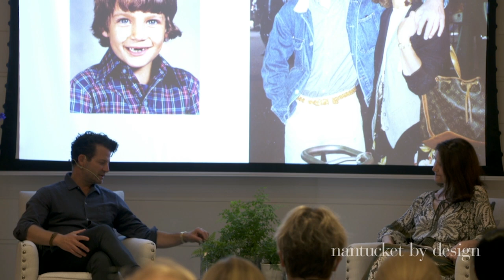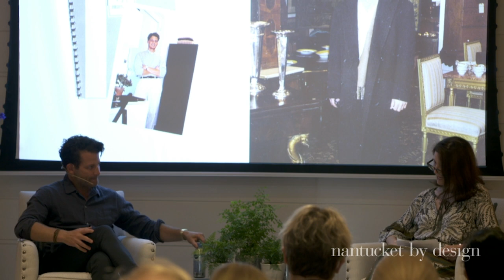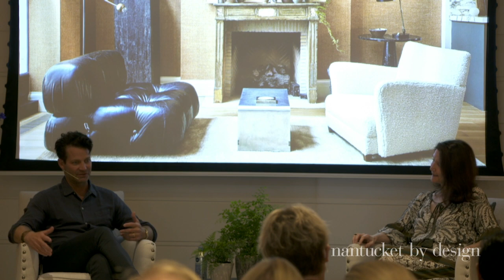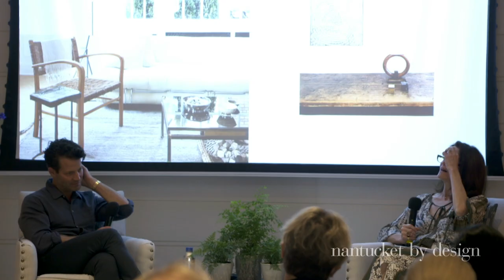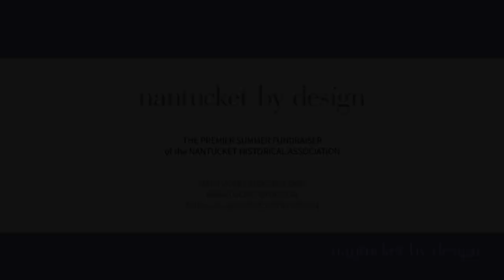Nate Berkus, Opening Keynote for Nantucket by Design 2021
Enjoy a live in person presentation with award-winning interior designer Nate Berkus, in conversation with Stacey Bewkes. Since he first appeared on The Oprah Winfrey Show in 2002, he has become one of the world’s most recognizable interior designers, transforming countless homes around the world through his design work, home collections, books, and television shows. Berkus is also well-known for his socially responsible approach to design, and the Nate Berkus scholarship was established at the New York School of Interior Design in his honor to support students in their pursuit of a career committed to impactful design.

Since Designer Nate Berkus established his award-winning interior design firm at the age of 24, his approachable and elevated philosophy has transformed countless homes around the world through his design work, home collections, books, television shows and media appearances. With his first appearance on The Oprah Winfrey Show in 2002, he has become one of the world’s most recognizable interior designers. His work has been featured in publications including Architectural Digest, House Beautiful, VOGUE, InStyle, O Magazine and People. He is included on the ELLE DÉCOR “A-List” of the world’s top designers and the AD100 list.

His popular product lines include bedding and bath sold at Target; roller shade and drapery collections for The Shade Store; a furniture line with California based retailer Living Spaces; and a fabric collection for Kravet. He currently serves as the Travel Ambassador for Celebrity Edge by Celebrity Cruises. He has authored two New York Times bestselling books: Home Rules (2005) and The Things That Matter (2012), and in 2011 he served as Executive Producer of the Oscar winning film, The Help. Audiences followed Berkus through his own television shows, the daily-syndicated The Nate Berkus Show and 2014’s American Dream Builders (NBC).   Nate and Jeremiah By Design, premiered on TLC in 2017 and ran for three seasons. Nate will be returning to television on March 2021 with husband Jeremiah Brent in HGTV’s competition show, Rock The Block. To learn more about Nate Berkus, please

Nantucket by Design is the premier summer fundraiser of the Nantucket Historical Association.